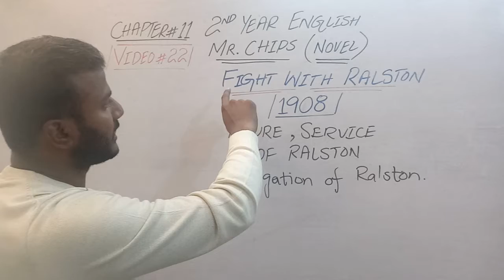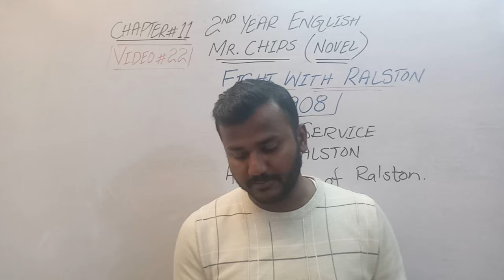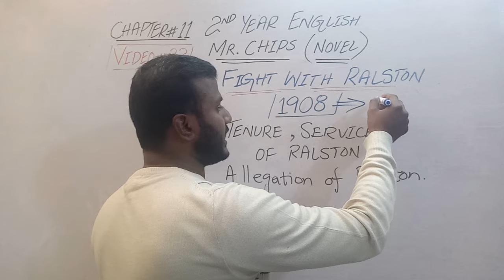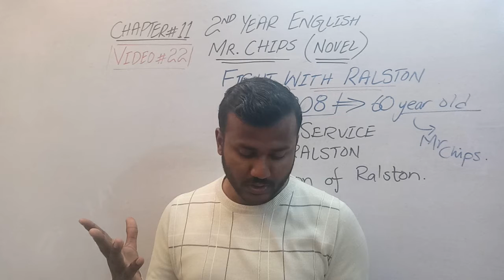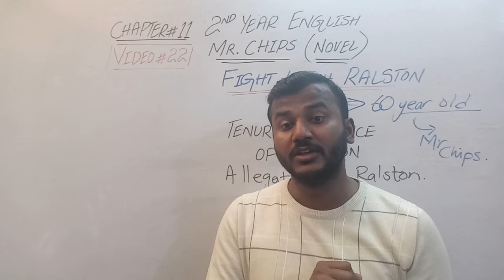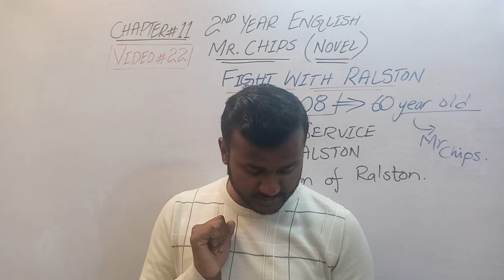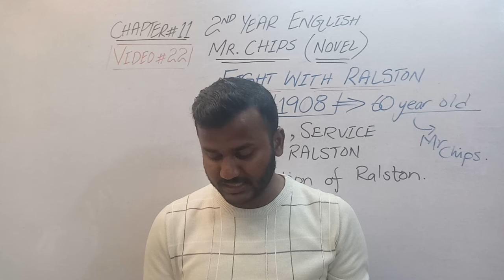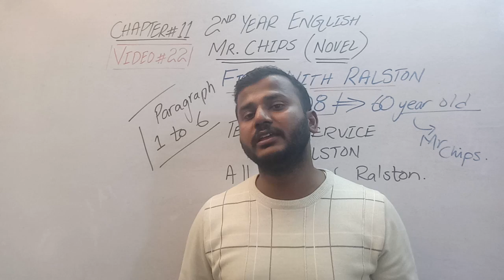1908, Fight & Tenure of Ralston with Mr Chips, 2nd Year Novel English Ch 11, Para 1 to 6,Video 22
1908, Fight & Tenure of Ralston with Mr Chips,  2nd Year Novel English Chapter 11 of Mr Chips, Paragraph 1 to 6, Video 22